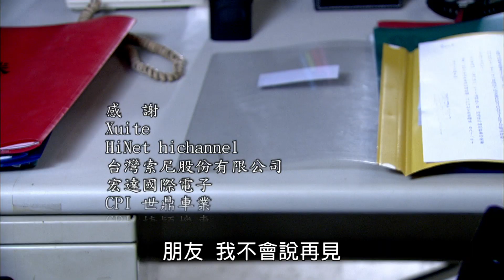[預告]廉政英雄@172下集預告